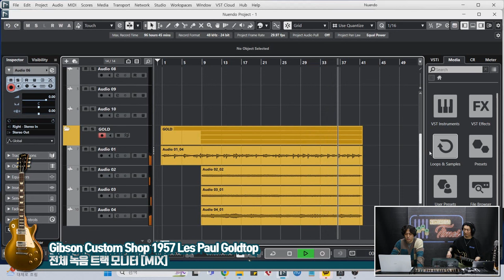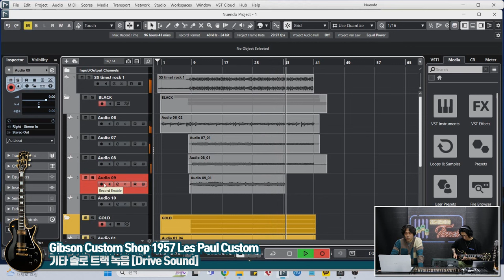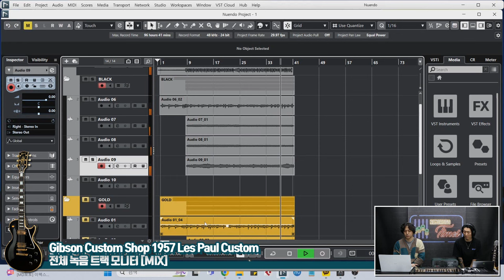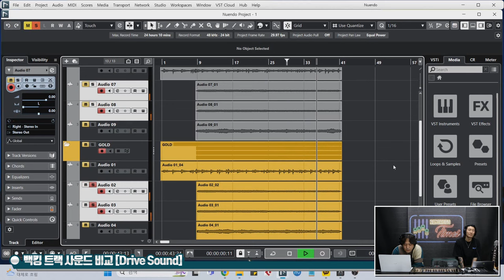[RecordingTimes 678회] Gibson Custom Shop 1957 Les Paul Custom Reissue